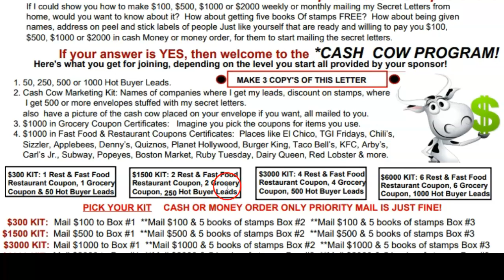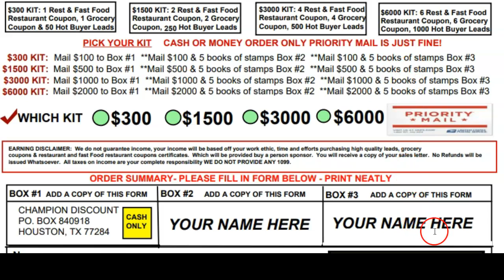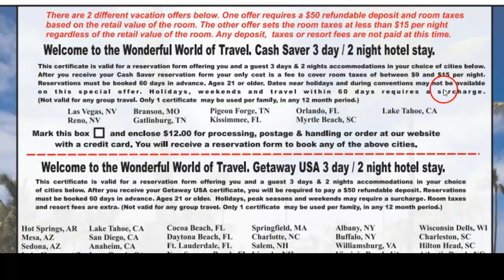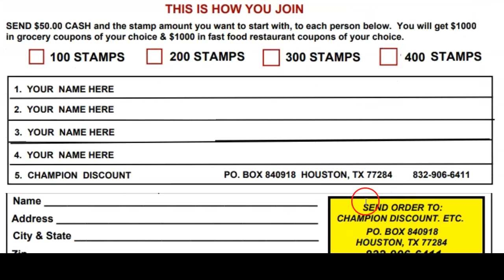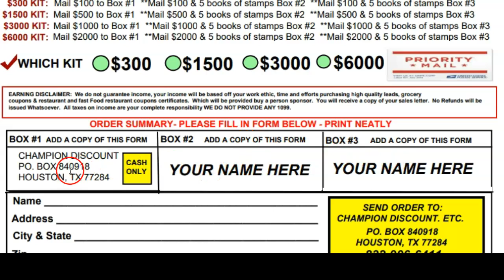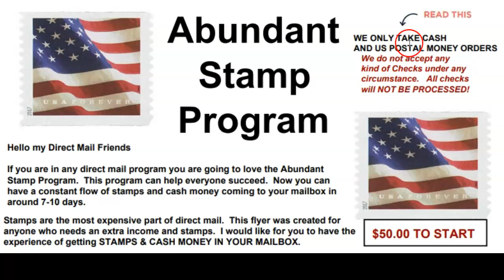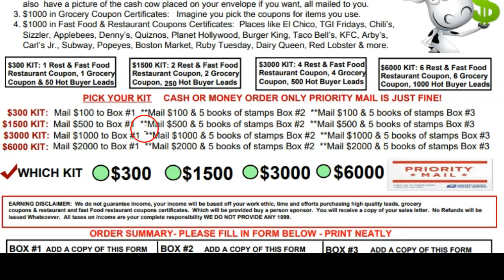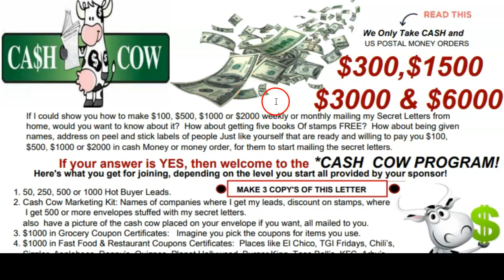👀This is not mlm pro vic, Cash secret wealth plan unlimited, Millionaire mailer flyer, Cash cow 100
👀This is not mlm pro vic hutchinson, Cash secret wealth plan unlimited, Millionaire mailer flyer, Cash cow 100, postcard tycoon 300 proof, THE CASH COW FLYERS ARE THE BEST.